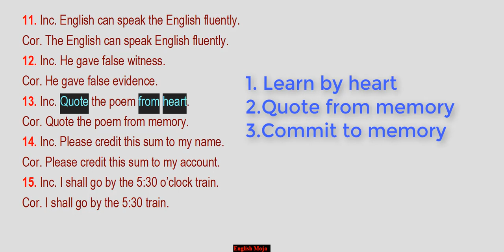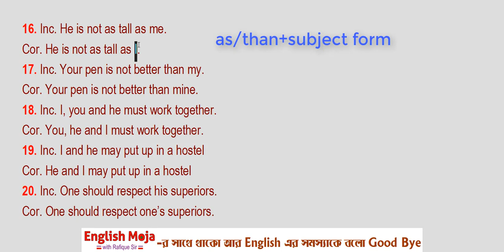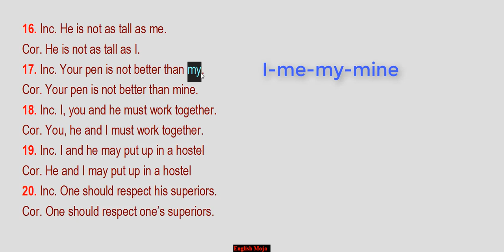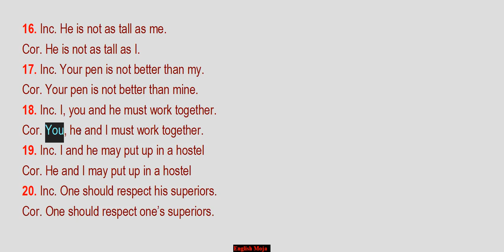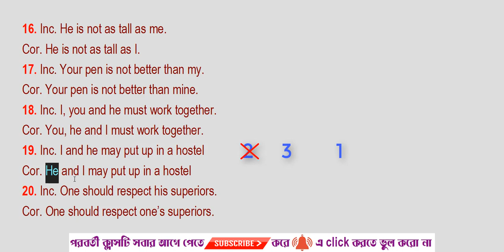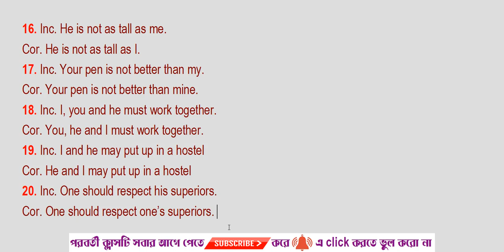Sentence Correction (11-20) | Basic English Grammar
This lesson will help you to get the real taste of English.
Sentence Correction 11-20 out of 200 Sentences.